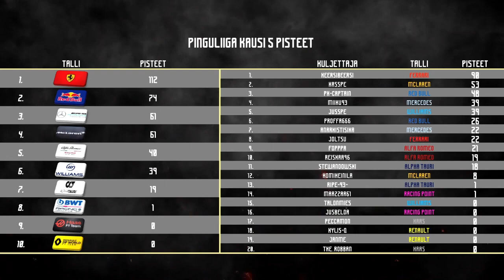PinguLiiga Kausi 5 viides osakilpailu! Hollannin GP !pinguniilo !commands